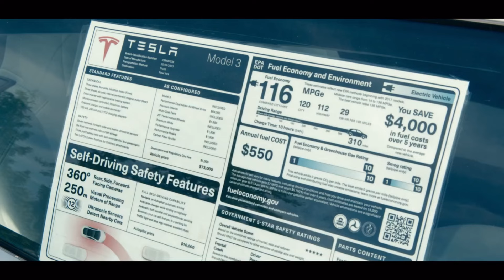What would Teslas do during end of the world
This was to good to no upload lol, “Leave the world behind”  way to much cussing not kids friendly, but this Tesla scene was hilarious